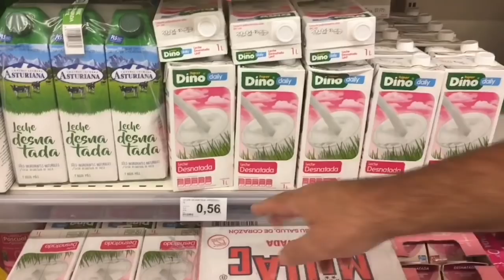Fuerteventura Canarie con Lambrenedetto !!!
⚫ Sostieni i reportage di Lambrenedetto-Invia una donazione:
Postepay Evolution
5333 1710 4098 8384 ( Lorenzo Lambrughi)